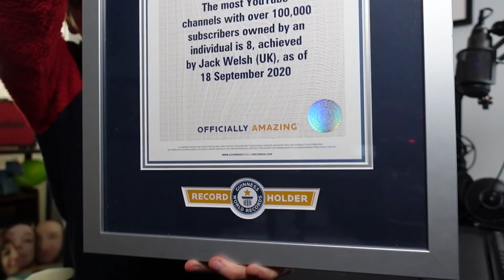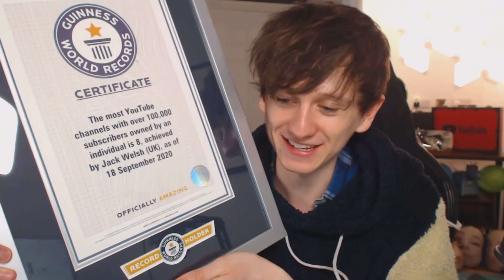JackSucksAtLife receives his Guinness World Record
JackSucksAtLife receives his Guinness World Record. Original video Do you have an idea for a JackSucksAtClip's video?